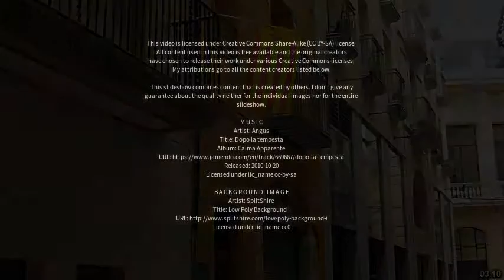Best places to visit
Best places to visit - Figueres (Spain) Best places to visit - Slideshows from all over the world - City trips, nature pictures, etc.